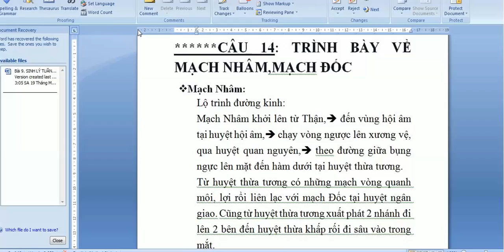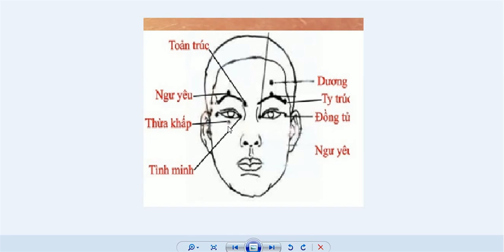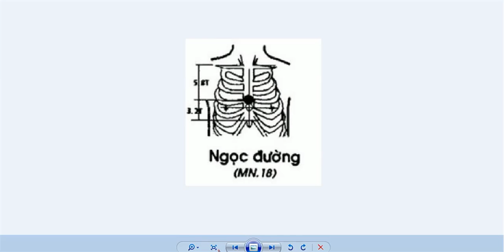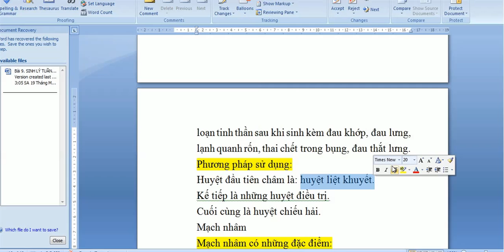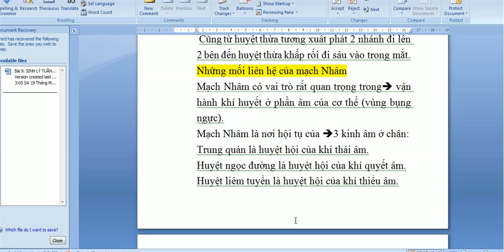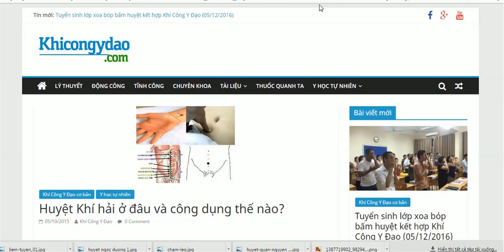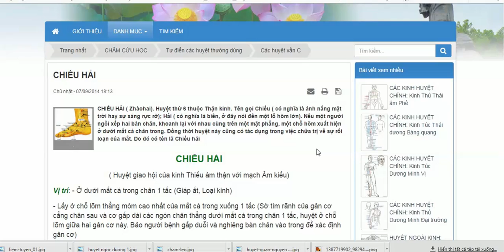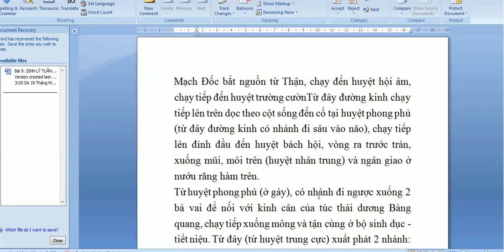Trình bày về mạch Nhâm và mạch Đốc -Phần 1